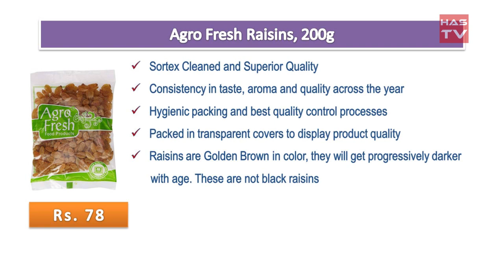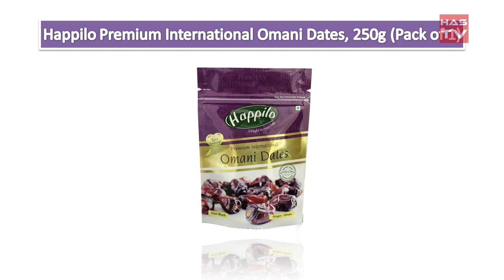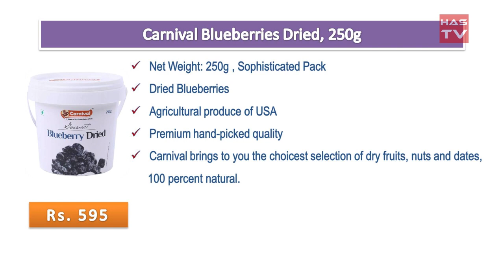Best Dried Fruits list in India with Price as on 2018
Agro Fresh Raisins, 200g

Amazon Brand - Solimo Premium Raisins, 250g

Happilo Premium International Omani Dates, 250g (Pack of 1)

Raw Essentials Premium Whole Dried Cranberries, 500g

Carnival Blueberries Dried, 250g